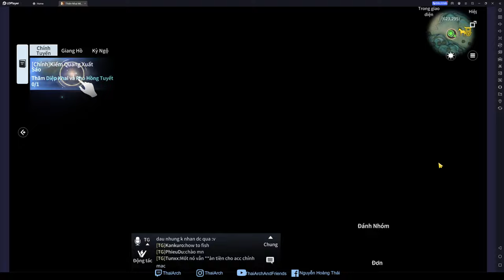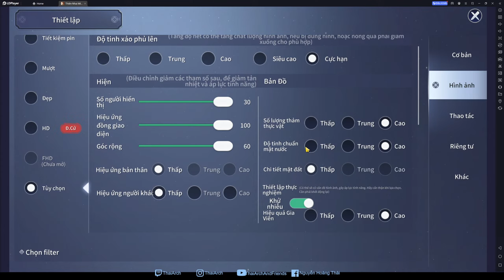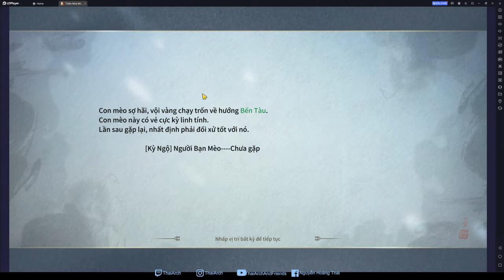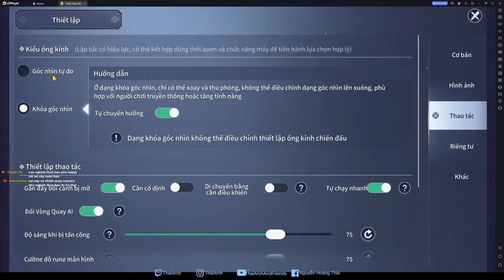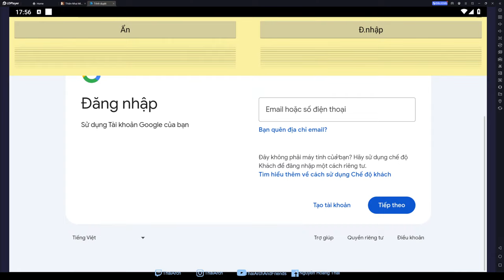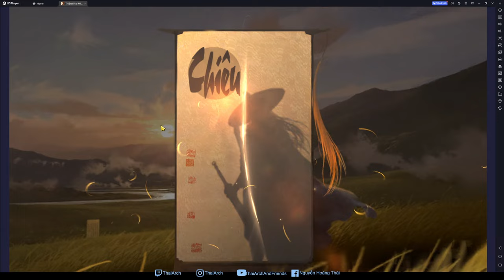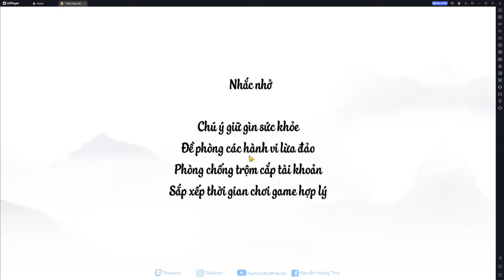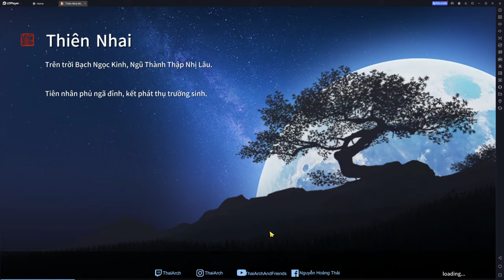Thiên Nhai Minh Nguyệt Đao VNG: Test trải nghiệm nè :))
Chào các bạn mình là Thái !
Đây là nơi mình upload những video về tipgame hay các hoạt động về game mình chơi.

🎥Youtube channel: Thái Arch And Friends